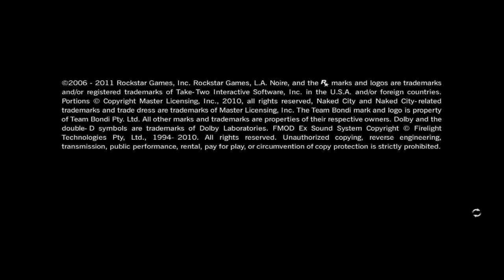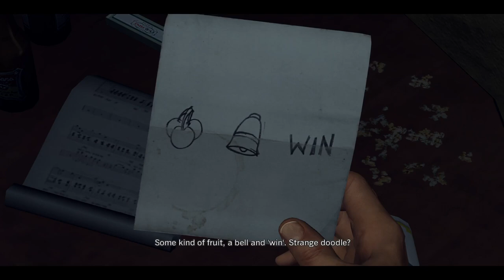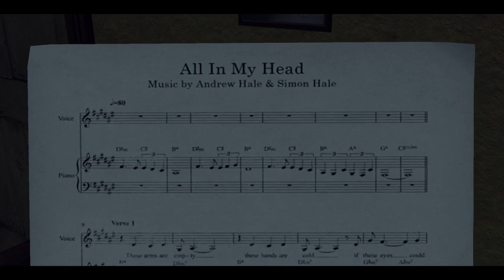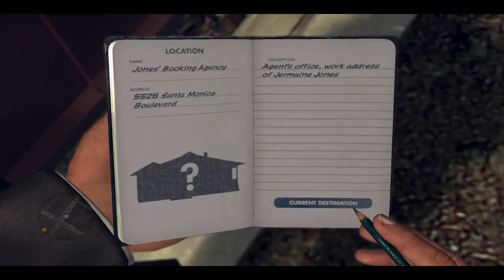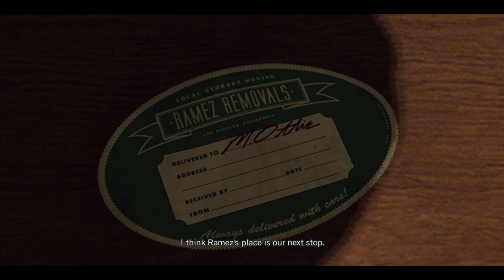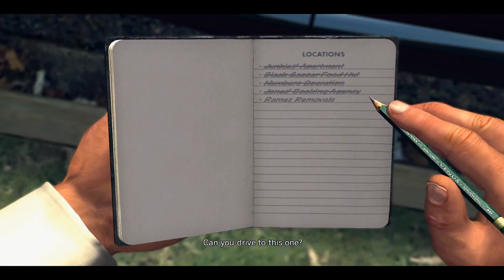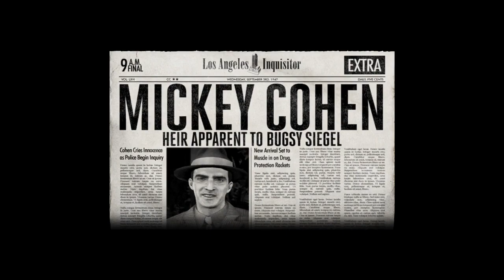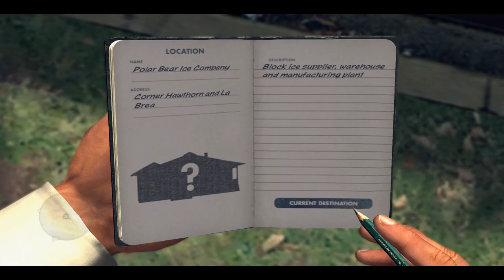L.A Noire Story Mode Part 9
L.A. Noire is a neo-noir detective action-adventure video game developed by Team Bondi and published by Rockstar Games. It was released in May 2011 for PlayStation 3 and Xbox 360, in November 2011 for Microsoft Windows, and in November 2017 for Nintendo Switch, PlayStation 4 and Xbox One. Set within Los Angeles in 1947, the story follows Detective Cole Phelps's rise among the ranks of the Los Angeles Police Department (LAPD) as he solves a range of cases across five divisions. When he is tasked with investigating a morphine distribution ring that involves several of his former squadmates from World War II, Phelps finds both his personal and professional life falling into a turmoil, and reluctantly joins forces with his estranged former comrade, Jack Kelso. As the pair delve deeper into the case, they uncover a major conspiracy about the Suburban Redevelopment Fund program and several prominent figures in Los Angeles involved with it.